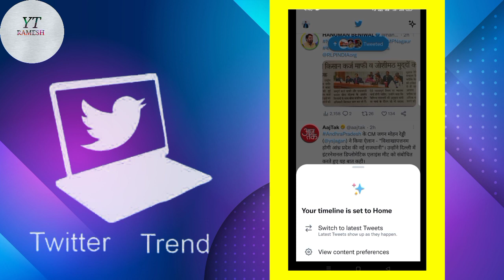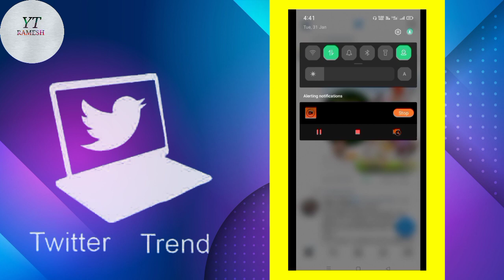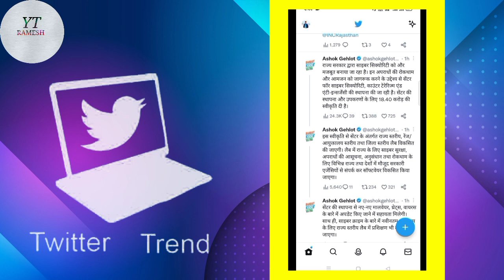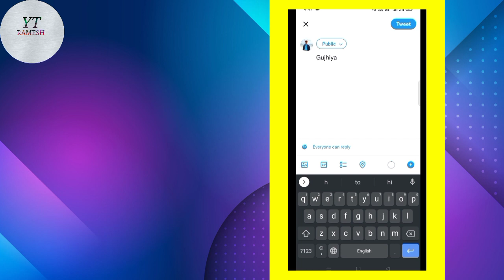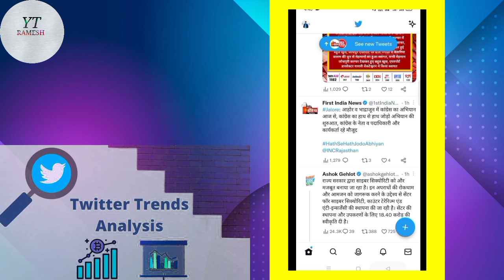Twitter Hashtag Tutorial | How to Search Twitter Trending HashTag and trending twittes on Twitter 🔎🔎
आज ट्विटर पर क्या ट्रैंड कर रहा है कैसे पता करे,what is trending on twitter today what find out,Twitter trending tweets kaise pata kare,
Aaj twitter per sports me kya trending chal raha hai kaise pata kare
Aaj twitter per news me kon si news trending me chal rahi hai kaise pata kare,
twitter per kisi ko tag kaise kare
Twitter per tweet kaise kare,
ट्विटर पर ट्वीट कैसे करे,
ट्विटर पर ट्वीट्स पर टैग कैसे करे,
ट्विटर पर न्यूज मे आज कौनसी न्यूज ट्रैंड पर हैं,
ट्विटर पर किसी को भी पर्सनली मैसेज कैसे करे,
ट्विटर पर किसी से भी पर्सनली चैट कैसे करे,
Twitter per kisi ko message kaise send kare,
Twitter per kisi ko bhi tweet per tag kaise kare ,
Kya twitter per kisi ko bhi personally message send Kiya ja sakta hai,
Kya twitter per chat kar sakte hai kya,
ट्विटर पर कोई भी ट्वीट ट्रेंडिंग में कैसे आती है,
Twitter per koi bhi tweet trending me kaise aati hai, twitter per kisi ko mention kaise kar sakte hai,
Twitter per spaces meeting kaise kare kare,
Twitter trending topics kaise pata kare,
Twitter per koi bhi tweet trending me kaise aati hai,
ट्विटर पर किसी भी ट्वीट को ट्रेंडिंग में लाने के लिए कितनी रीटवीट्स करनी पड़ती है,
ट्वीट कैसे करे ट्विटर पर,
Twitter per ab कितनी मिनट्स का वीडियो अपलोड कर सकते हैं,
Twitter per present time kitni time ka Video upload kar sakte hai,
Twitter per live kese kare
Twitter per kisi ko bhi tag kar sakte hai kya,